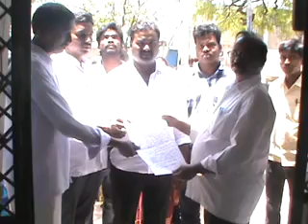మాచర్ల తాహశీల్దార్ కార్యాలయం వద్ద ఏపీ ఎంఆర్పీయస్ ఆధ్వర్యంలో ధర్నా